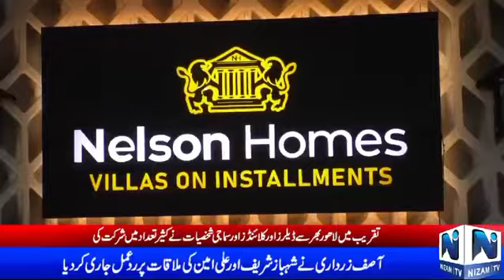A grand ground breaking ceremony of Nelson Homes was held at DHA 9 Town,